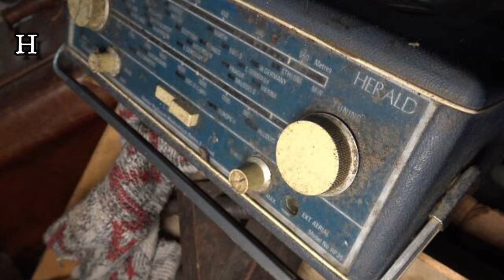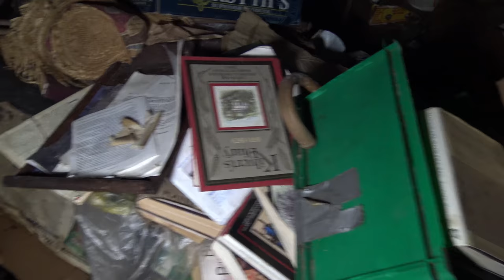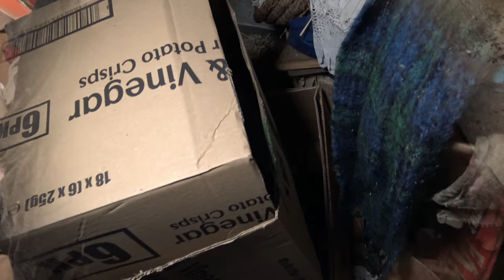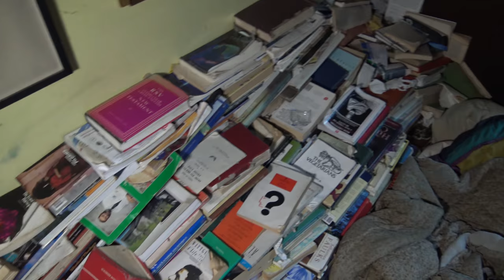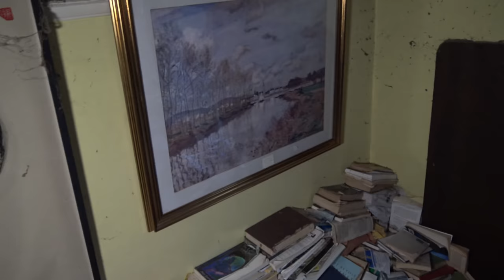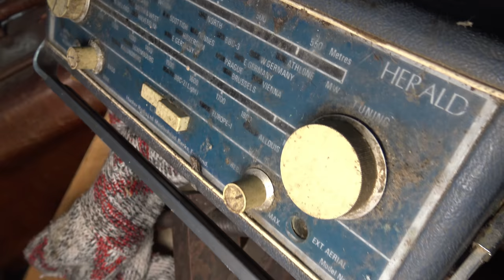Derelict House Of Books - Hoarders (Explore Video)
The Hoarders House
Hoarding disorder is a terrible thing that some people cant help!
I feel sorry for them to be living in these conditions and most likely have got no one to help them. Or to affraid to ask for help
This was a quick explore for me, i couldnt stay in there to long.